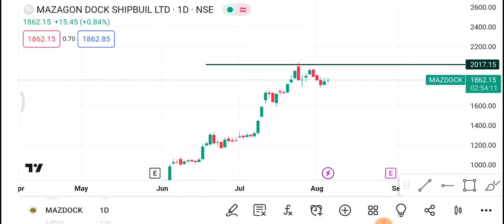7 August Mazdock | Mazdock Share latest news | Mazdock Share price today news